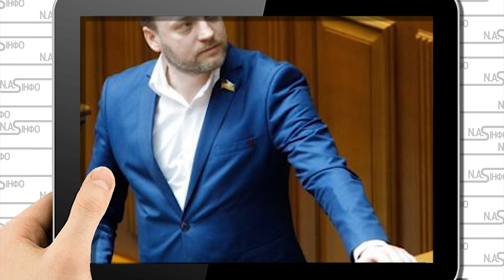Командири РФ істерять! Окупанти складають зброю: розстріл своїх же Почалось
Так званих російських "відказників" – чоловіків, які відмовляються від участі війни проти України – командири окупаційних підрозділів РФ залякують репресіями проти родичів.